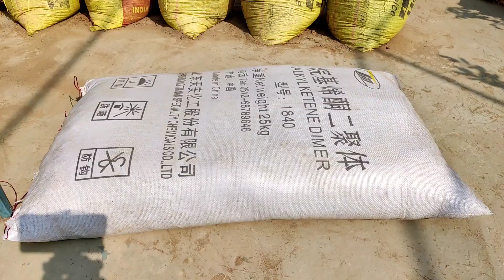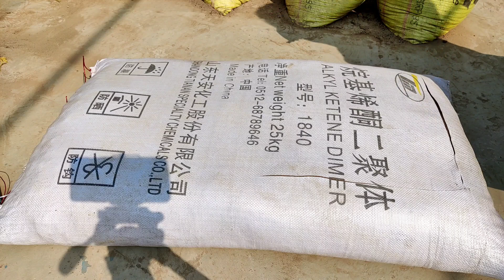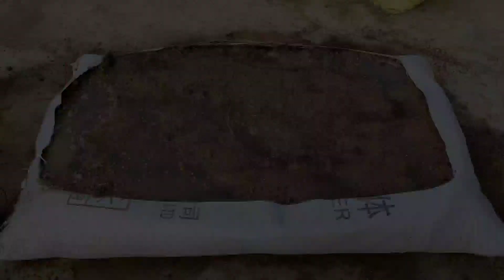spinach growing idea in usless plastic bag and big harvesting